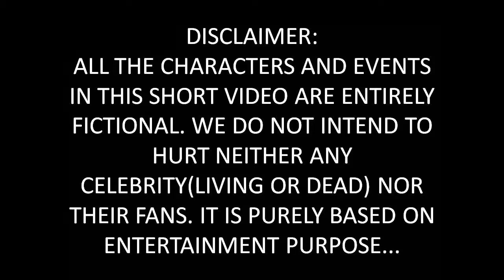HYDERABADI Replies to BOLLYWOOD Dialogues (Part-1) | Hyderabadi Marhaba ProductionZ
This Short Video is about how apne Hydiz Reply to Bollywood Dialogues..this is just the part 1..have fun :)
Asalamualaikum We Guys Create this page just for Entertainment to come out and refresh your minds from daily life and family problems.We Guys are just working to see yours smile which just 1 in a million..